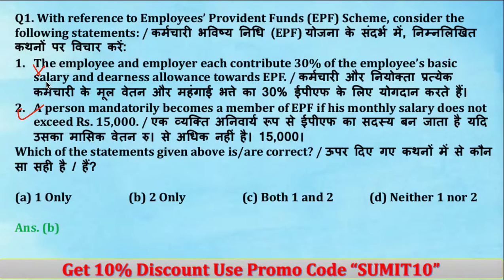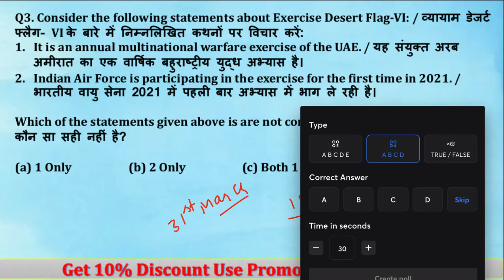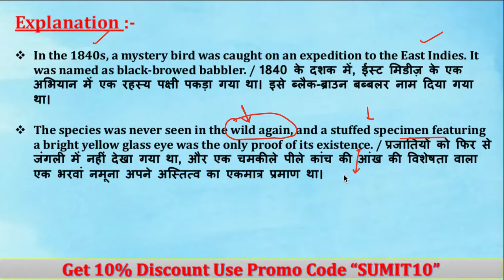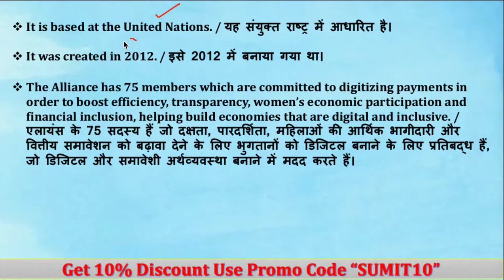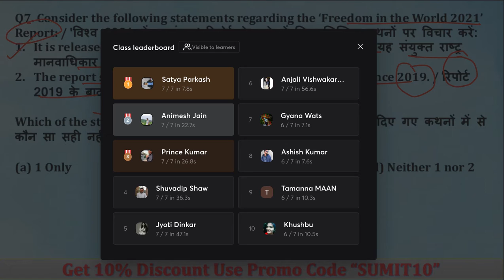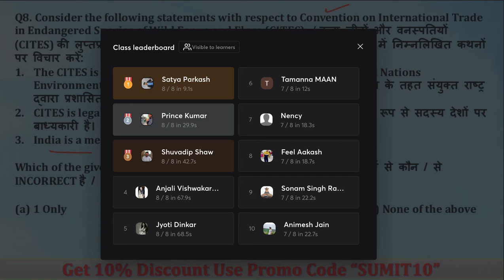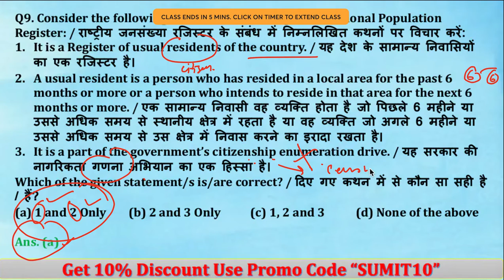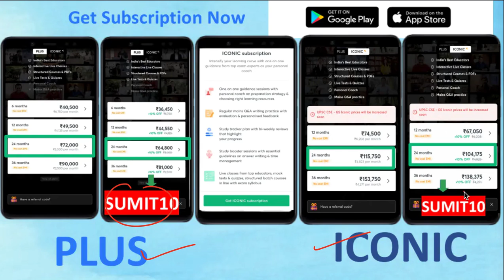March MCQ Part 2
Welcome to Current Affairs 101, your one-stop solution for Current Affairs preparation.

1. Learn from your favorite teacher
2. One Subscription, Unlimited Access
3. Learn from your favorite teacher
4. Real time interaction with teacher
5. You can ask doubts in live class
6. Limited students
7. Download the videos & watch offline